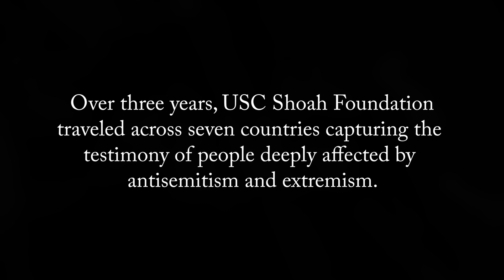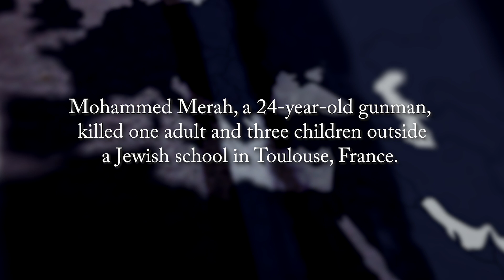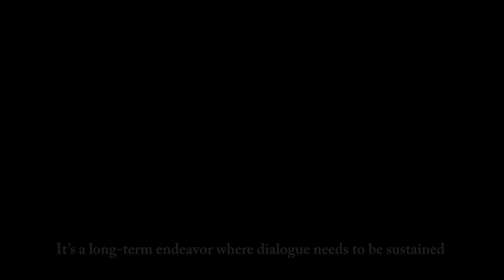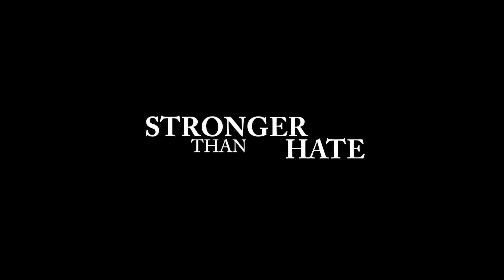United Nations General Assembly 2018 Open | USC Shoah Foundation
This film, produced by USC Shoah Foundation featuring interviewees from the Countering Antisemitism Through Testimony (CATT) Collection, opened a conference at the 73rd Session of the United Nations General Assembly on September 26, 2018.

The high-level panel, organized by the United Nations Educational, Scientific, and Cultural Organization (UNESCO) focused on combatting antisemitism through education. In attendance were world leaders and dignitaries, including United Nations Secretary-General Antonio Guterres and UNESCO Director-General Audrey Azoulay.

Let these words remind us all to be